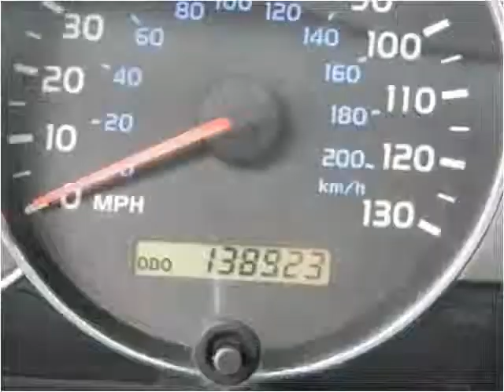2004 Toyota Land Cruiser Used Cars Hicksville NY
This 2004 Toyota Land Cruiser is available from LA Sales.